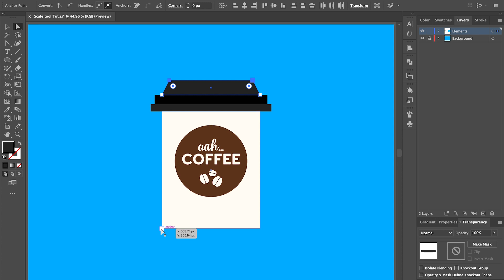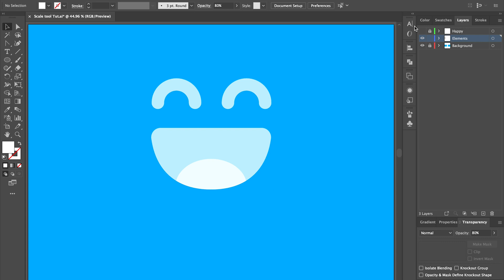The secrets of the scale tool in Adobe illustrator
The scale tool in illustrator does more than just resize objects, it's actually a hidden gem that a lot of people don't know about… It can scale and move anchor points and pull Bezier curve handles evenly… and of course it also resizes objects. I hope you enjoy this illustrator tips tutorial video, let me know what tool you want to see next!